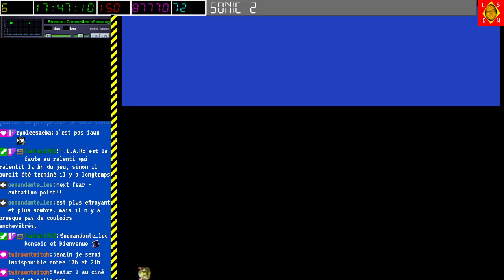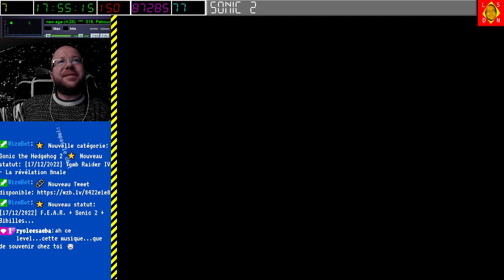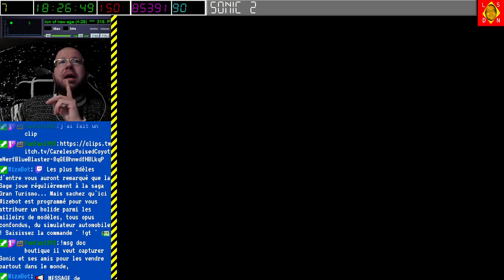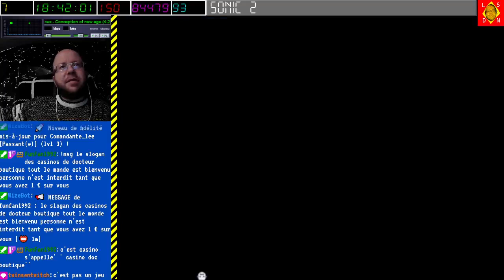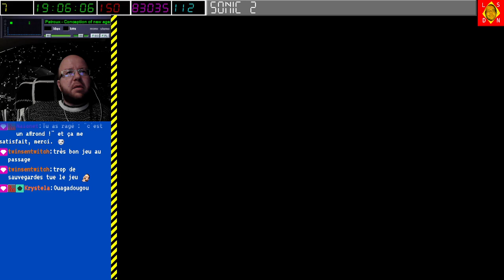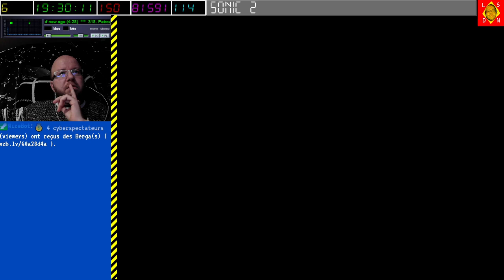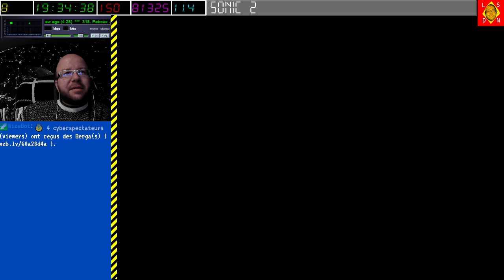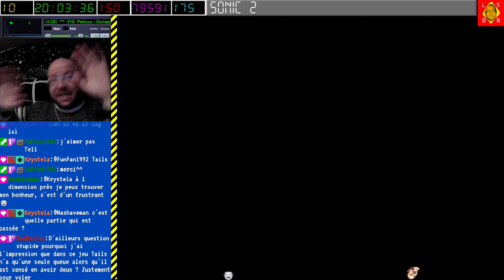[17-12-2022] Sonic 2 [LSDN]